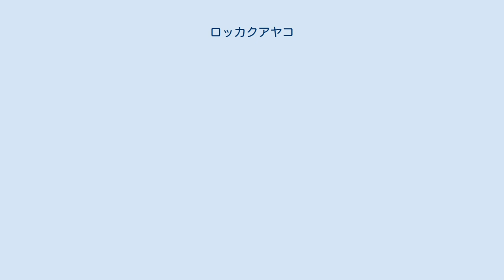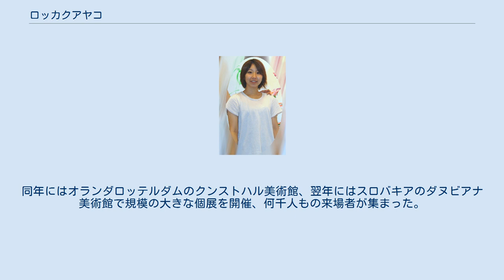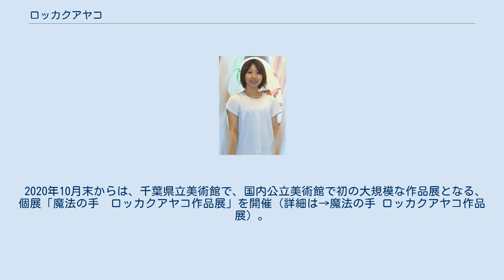ロッカクアヤコ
ロッカク アヤコ（Rokkaku Ayako、1982年（昭和57年）1月24日 - ）は、日本の現代美術家。
本名、六角彩子。
 筆などを一切使わず、手で直接キャンバスや段ボールに絵を描く。
その独特のスタイルで行われるライブペインティングや、色彩豊かな作品で知られる。
瞳の大きな少女のモチーフとカラフルな色彩の作風が国内外で人気を誇っている。
 所属ギャラリーはGallery TARGET（日本）、Gallery Delaive（オランダ）。
 千葉県出身、アムステルダム、ベルリンを経て、2020年時点ではポルトガルを拠点に活動している。
 1982年、千葉県に生まれる。
高校卒業後はグラフィックデザインの専門学校のイラストレーション科に通い20歳で卒業した。
周りの生徒が就職する中で卒業後は就職せず、デザイン・フェスタに参加してライブで絵を描くパフォーマンスを行った。
この場で初めて筆を使わずに手で直接描く手法を思い付いたという。
2002年（平成14年）からは路上での創作活動を始め、翌年にはGEISAI#4に参加する。
その場で注目を集めたアヤコはスカウト賞を受賞した。
 その後、ニューヨークへ訪れて国外の画廊の知見を得て帰国し、2006年（平成18年）に再びGEISAIに参加した。
この頃からアヤコの作品はヨーロッパで紹介されるようになっていき、スイスでのアート・バーゼル出展時に行ったライブペインティングでは100枚以上の売り上げを記録した。
2010年（平成21年）にベルリンへ移住した。
 人気・評価ともに日本よりもヨーロッパで高く海外での活動が中心となっているが、2011年（平成23年）に東日本大震災が発生した際は日本に帰国して、東北地方の子供達に描かせた絵を用いての創作を行った。
同年にはオランダロッテルダムのクンストハル美術館、翌年にはスロバキアのダヌビアナ美術館で規模の大きな個展を開催、何千人もの来場者が集まった。
2017年（平成29年）5月には東京都渋谷区の「GALLERY TARGET」でアクリル板を用いた立体作品の個展も開催している。
 近年はアートオークション市場での人気も高く、想定落札価格を大きく超える結果を出し続け、Artprice社発表レポートでは、「女性アーティスト急上昇ランキング」において2019年に世界11位、「1980年以降生まれのアーティストのオークション売上ランキングTOP20」で2021年に世界第4位、「売上トップ500アーティスト」において2020年に180位、2021年に29位、となっている。
 2020年10月末からは、千葉県立美術館で、国内公立美術館で初の大規模な作品展となる、個展「魔法の手　ロッカクアヤコ作品展」を開催（詳細は→魔法の手 ロッカクアヤコ作品展）。